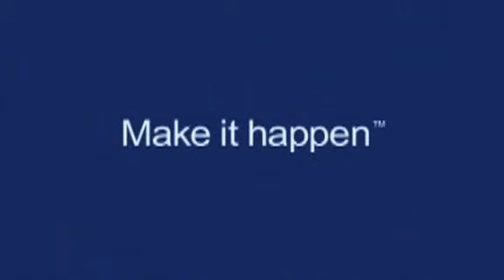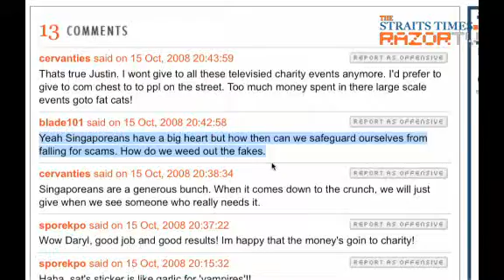Point Blank on Begging (Pt 3)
Celene and Daryl invite studio guests - Mr Chia Boon Khiang, Director for fund raising at the Singapore Children's Society and Mr Justin Lee, a PhD student majoring in Sociology at the University of California, to give their take the state of begging affairs in Singapore and charity in general. Also in this webisode, Celene scours Waterloo Street and Bugis to find out what the locals are thinking. And Daryl heads to Ang Mo Kio to see how hard it is for people to give.